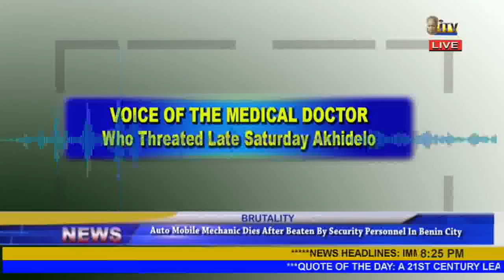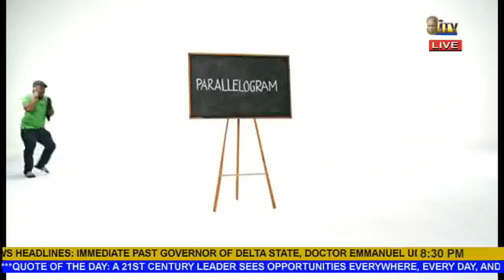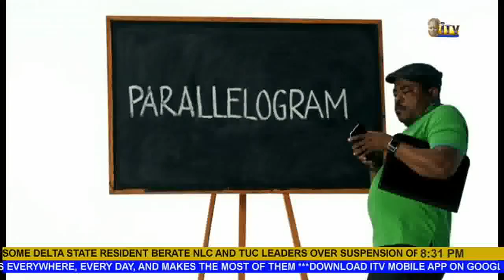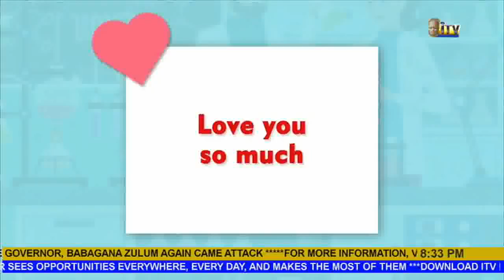MAIN NEWS, 28TH SEPTEMBER, 2020